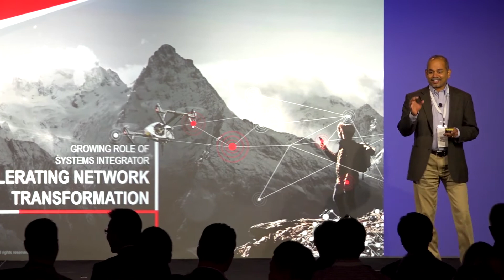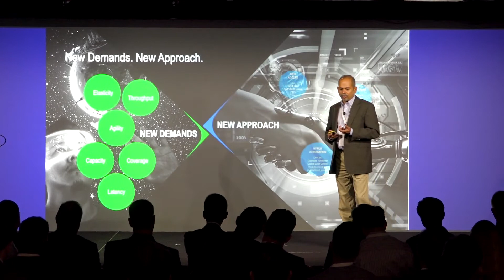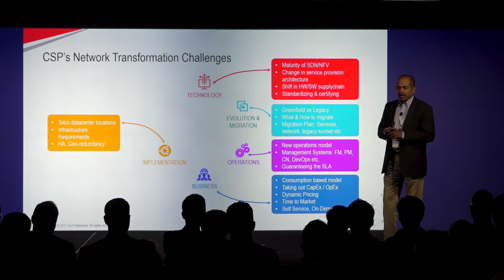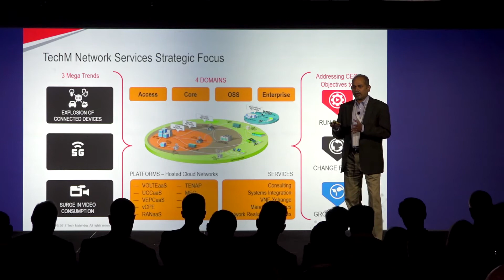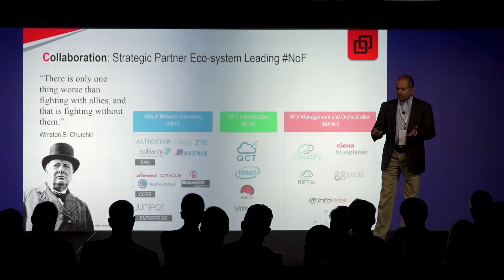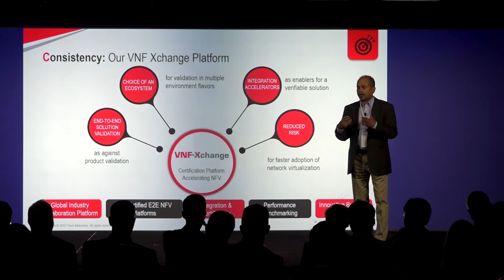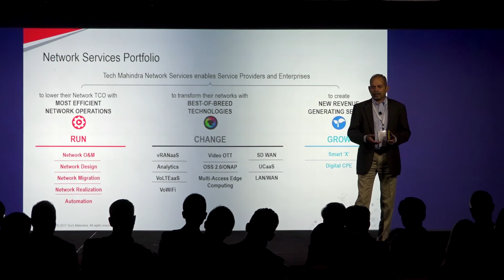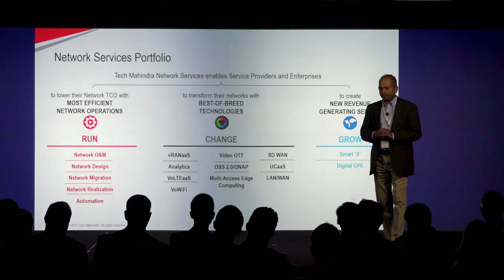Arunmozhi Balasubramanian - Tech Mahindra | Q.Synergy Keynote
Arunmozhi Balasubramanian - Senior Vice President of Network Service Business Unit, Tech Mahindra

Critical Roles in Accelerating Network Transformation

Cloud, Social, Mobile and Video proliferation continues to drive exponential data traffic growth on CSP’s networks. IoT will put further demands on the networks as we embark to connect 50B ‘things’ by 2020. Applications like VR will have a multiplier effect on required network throughput. Self-driving cars and auto-pilot-drones will push the network’s limits to drastically lower its latency. Varying IoT business cases and use-cases will put dynamic pricing demands on the network. New, consumption based business models will become the norm.

To meet the growing traffic demands and to seize unprecedented IoT market opportunities, CSPs need to accelerate their network transformation with SDN and NFV. Tech Mahindra will share the details of its ‘Network Transformation Rubric’, enabling CSPs to holistically tackle their Network Transformation challenges. Further, we will share how we are strategically collaborating with strategic partners, like QCT for NFVI, in developing integrated solution blueprint for Network-of-the-Future (NoF). For more details, please join us for this exciting keynote session.

Q.synergy is the QCT annual event with the “synergy” spirit in mind that gives users, developers, and operators a forum to meet with the industry’s leading builders and designers. This conference brings together a cross section of the entire cloud community for the purpose of creating synergistic discussions that lead data center transformation. Q.synergy is designed with keynotes, breakout sessions, panel discussions, and instructive case presentations.